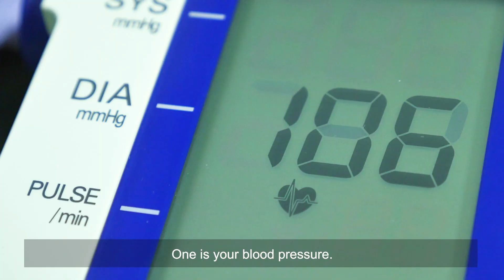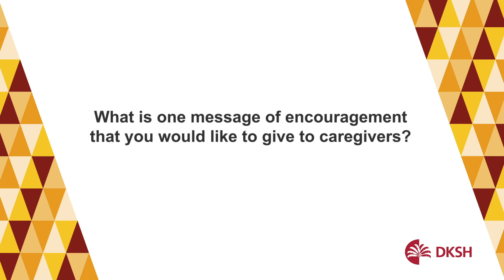World Kidney Day 2021: Three things a Chronic Kidney Disease (CKD) patient must know.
Chronic Kidney Disease (CKD) is a silent disease in the early stages 1 and 2. However, a simple test can detect it!

Let Dr Akira Wu, nephrologist from Wu Nephrology and Medical Clinic in Mount Elizabeth Medical Centre (Orchard), introduce to us what CKD is, its pathophysiology, how to diagnose CKD, its management and how it impacts a patient's quality of life.

Stay tune to the end of the video, where Dr Wu also shares on 3 things that every Chronic Kidney Disease (CKD) patient must know!

1. Introduction to Dr Akira Wu -- 0:08
2. What is Chronic Kidney Disease? -- 0:20
3. What are the common resulting ailments that can impact quality of life? -- 0:43
4. How do you diagnose CKD? -- 1:44
5. What tips can you give to CKD patients to manage their condition better? -- 2:31
6. How can family members or caregivers better support patients with CKD? -- 2:59
7. What is one message of encouragement that you would like to give to caregivers? -- 3:28

Medical Channel Asia is proud to be a partner of DKSH in creating greater health awareness.